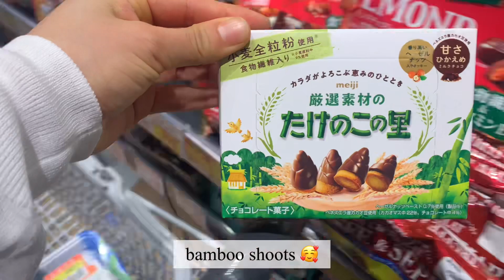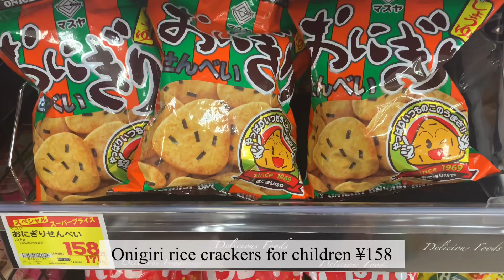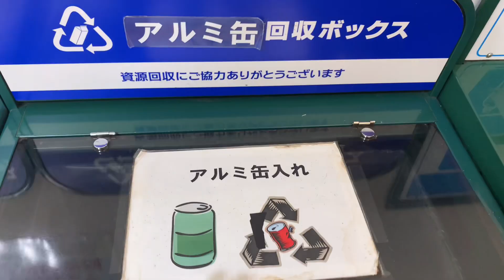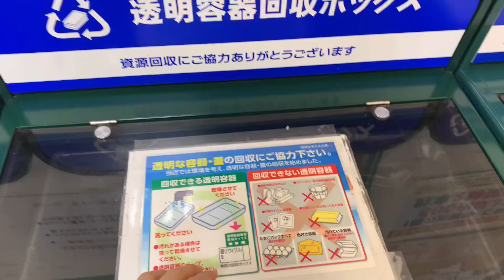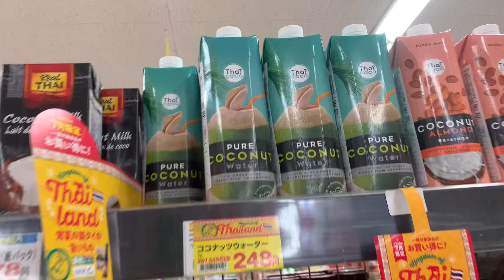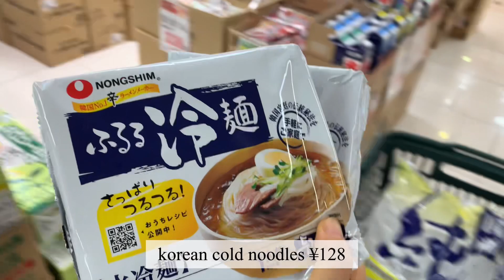AMSR Grocery Shopping Trips in Japan Summary july Shopping🌈 relaxing video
A summary of my jun grocery🥰🥰
I took a shopping video.
I hope my videos can help you relax.